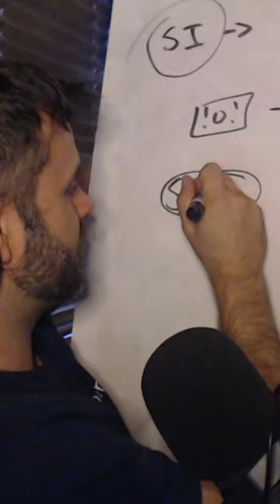Why Silicon Valley Bank Collapsed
What happened to the Silicon Valley Bank and what you should know about it.